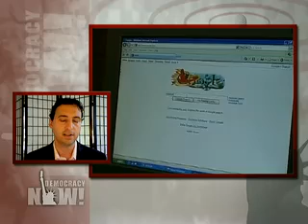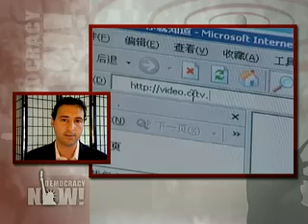Europe helps Iran censor internet, technology widely used in US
Deep Packet Inspection: Telecoms Aided Iran Government to Censor Internet, Technology Widely Used in US

As thousands in Iran turn to the web to make their voices heard around the world, a new report finds telecoms in Europe have helped the Iranian government develop one of the worlds most sophisticated mechanisms to censor the internet. Its called deep packet inspection, and its also being used here at home. We speak with Josh Silver, executive director of Free Press.